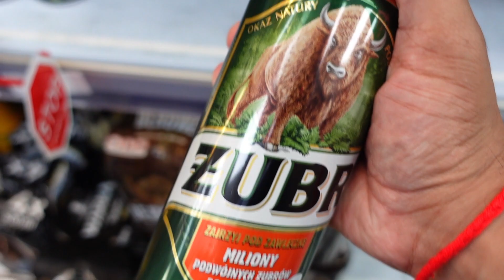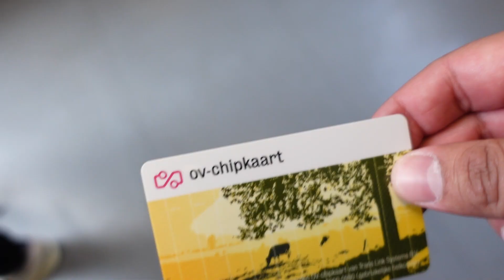Piwo & Sausage | KRAKOW 🇵🇱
Before I left Den Haag, I tried some Polish beers in preparation for my trip to Krakow.